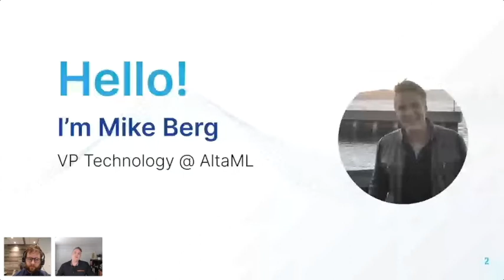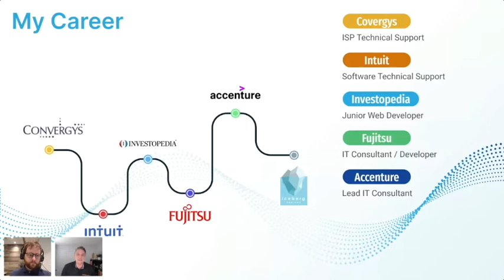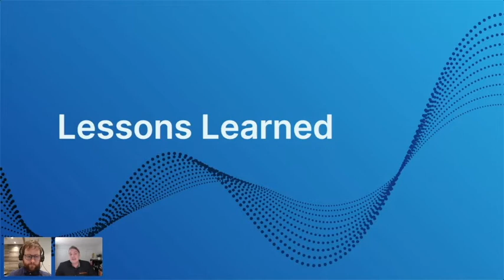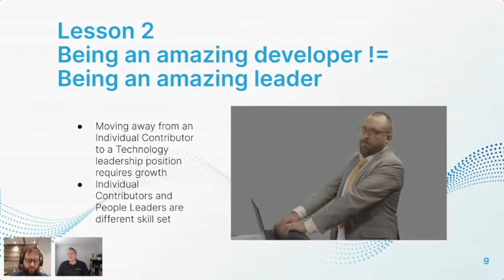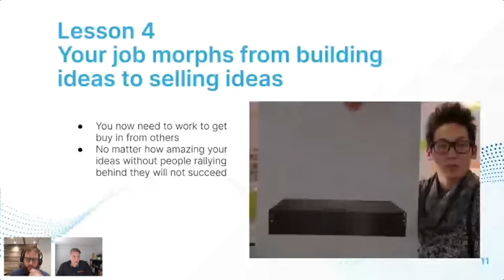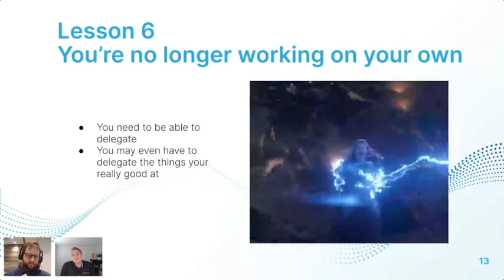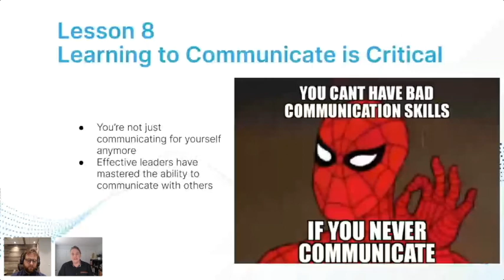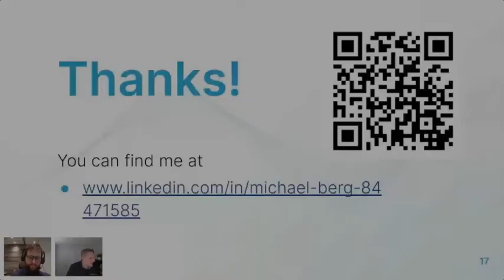Michael Berg, Lessons Learned Building A Career In Technology, Engineering & Leadership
North Technology People would like to welcome you to the CSMD Digital Forum on Tuesday May 24th  2022 for our Industry- Engineering and Leadership event.

Presenter: Michael Berg
Company: AltaML
Presentation: Lessons Learned Building A Career In Technology

You can join the CAMDEA Digital Forum and explore our upcoming events